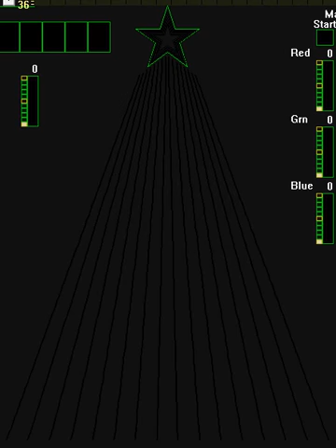16 CCR/Pixel Tree - Mariah Carey "Auld Lang Syne".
The sequence was created using the Light-O-Rama Superstar Sequence software and is designed for use on a 16 Cosmic Color/Pixel Ribbon Tree.